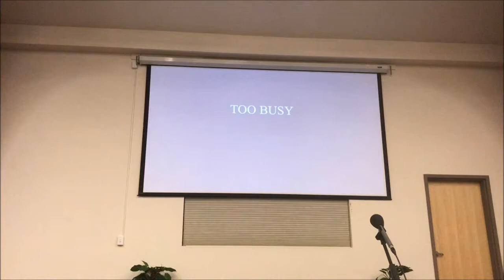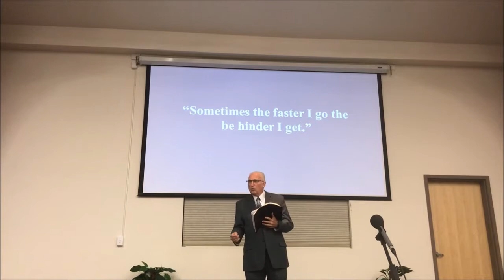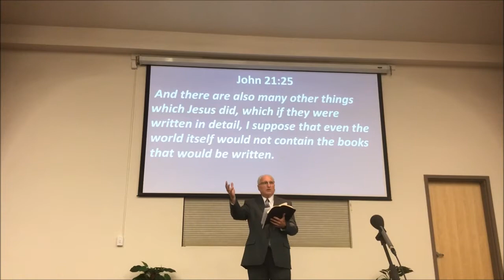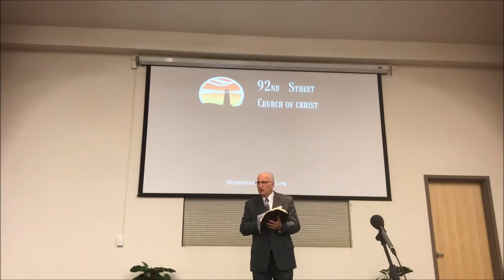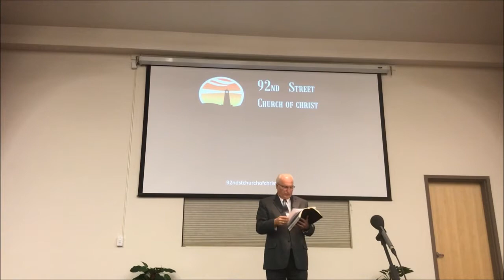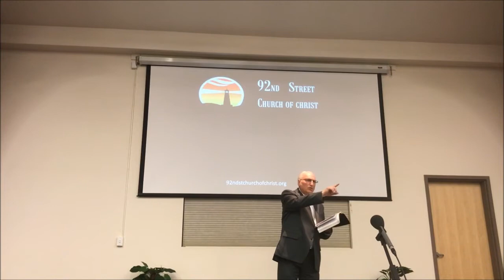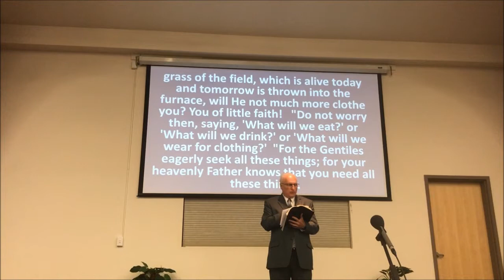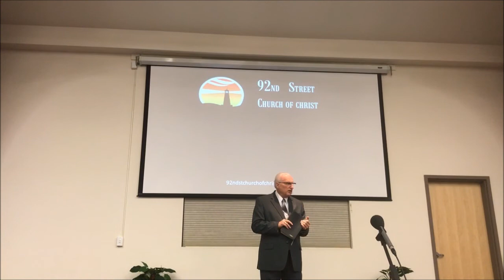TOO BUSY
92ND ST CHURCH OF CHRIST